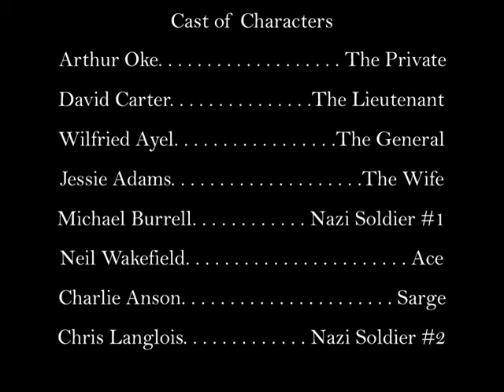The Movies: "In Distress"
The following is a short war film that I made using "The Movies" game produced by Lionhead Studios.

In it, a young private faces a crisis of conscious when he is tasked with killing a Nazi general. Produced in 1976.